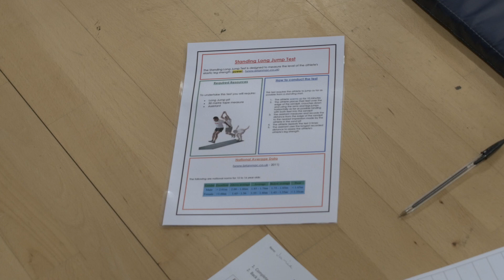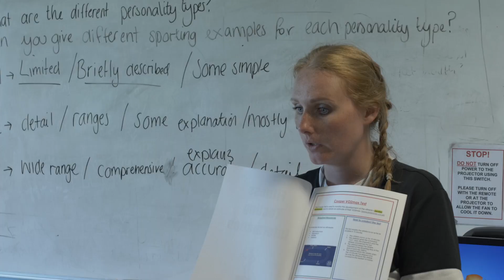Kingswood Secondary Academy 1 - Cambridge National in Sport Science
Teachers at Kingswood Secondary Academy explain why they chose to switch to OCR’s Cambridge National in Sport Science, highlighting the benefits they’ve experienced while teaching and how much their students enjoy it.